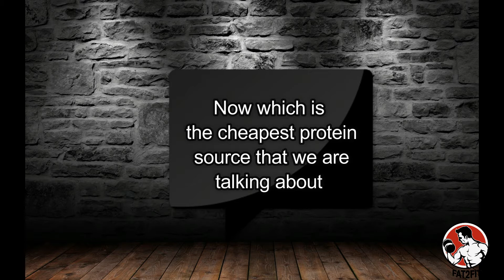Cheapest Protein Source in India - Are Plant based proteins Incomplete - Difficulty for Vegetarians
"Are Plant based protein sources incomplete or is it really difficult for a vegetarian to meet his or her protein requirements"

You must have heard it over and over again that it is difficult for a vegetarian to meet his/her daily protein. Well dear vegetarian friends, do not get dishearted. I have a one of the most reasonable solution of that problem.

Lets talk about science. We all know that proteins are not only esssential for muscle growth and development but also aid in fat loss.
Proteins are made of amino acids and there are about 20 amino acids. Amino acids are further segregated into Esssential Amino acids and Non- Esssential Amino acids. The amino acids that our body can produce are called Non-Esssential Amino acids. However amino acids that our body cannot produce are known as Essential Amino Acids.  Leucine,lysine, Isoleucine, Valine, methionine, threonine, tryptophan,Phenylalanine.
There is one more EAA - Histidine which is essential for infants, but not so much for adult.
These essential amino acids are required by our body so as produce complete proteins.

Now lets talk about one of the most indigenous protein sources of India, Sattu or Chana Sattu. 100 gm packet of Sattu contains a whopping 22 gm proteins and costs merely 15-20 Rs.
Sattu is made from bengal gram or Cicer arietinum.If we examine the amino acid profile of Sattu we would find that it contains all the essential amino acids. However methionine, threonine and tryptophan are not found in good amount and they are the limiting factor. The link to this fact is given is the research article below.

So does that means that Sattu is an incomplete protein and you should not include it in your diet. The answer is yes and no. I agree that Sattu is incomplete protein source as it lacks the three aforesaid amino acids, but if we do add some seeds and nuts that are rich in these amino acids, doesn't that makes it complete protein drink. of course yes just by adding a bit of brazilnuts, soyabean or pumpkin seeds sunflower seeds, watermelon seeds or even flax seeds. These nuts and seeds are rich source of methionine, threonine and tryptophan which would provide all essential amino acids to the body.